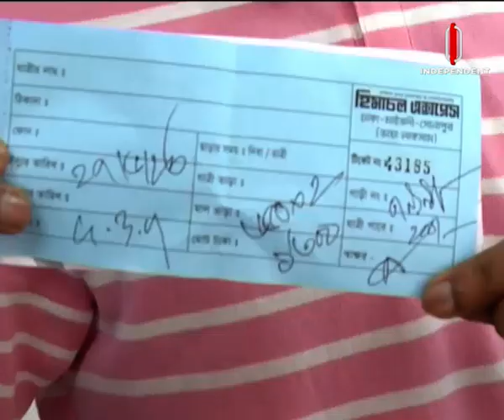News at 7 AM || সকাল ৭টার খবর || [28 June 2023]